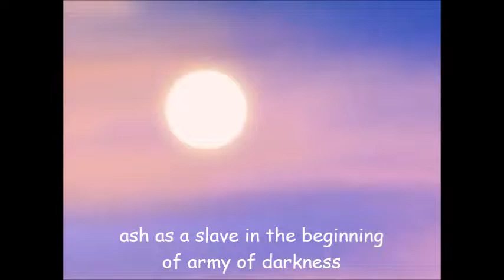the evil dead franchise portrayed by courage the cowardly dog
you *could* argue that every time something happens in the basement, it's an evil dead reference

I DO NOT OWN THE INTELLECTUAL RIGHTS TO COURAGE THE COWARDLY DOG.